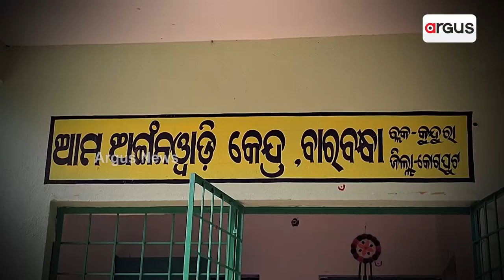ପାହାଡିଆ ଗାଁକୁ ଯିବାକୁ ନାହିଁ ରାସ୍ତା | Road Problems | Kotpad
ବିକାଶ ଆଢୁଆଳରେ ଦୁର୍ଗମ । ପାହାଡିଆ ଗାଁକୁ ଯିବାକୁ ନାହିଁ ରାସ୍ତା । ରାସ୍ତା ନଥିବାରୁ ଆଣ୍ଠେଇଛି ବିକାଶ । ପହଞ୍ଚି ପାରୁନି ସରକାରୀ ଯୋଜନା ।